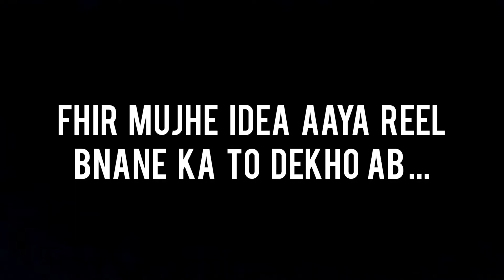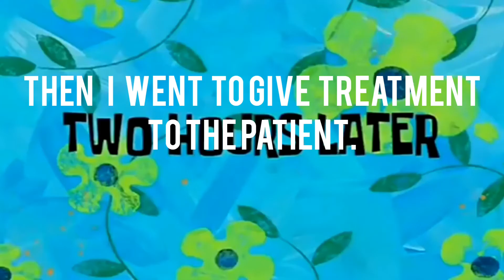NO TITLE NEEDED ***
Welcome guys

In this video  I am trying to tell my mummy about swimming dhamka .What was her reaction on this ?

We ( aditya  aur m) went to market & then what happens

NEXT VIDEOS ARE SUPER EXCITING